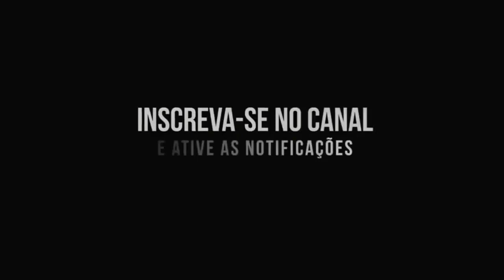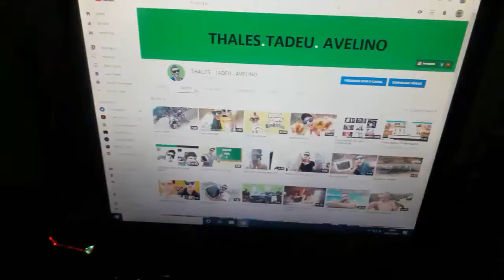Andando de moto